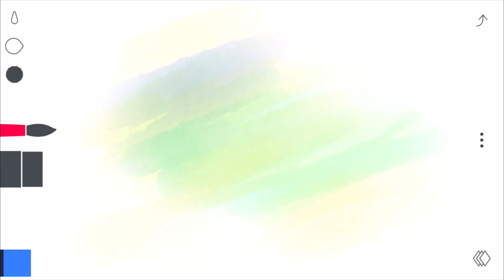"Sands&" - Art Vlog Day 34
I create an original piece of modern art while on a moving train inspired by passengers, views, and thoughts.

Sketches 2 and Procreate are used to create first drafts for all pieces. Made, edited, and published from a phone.